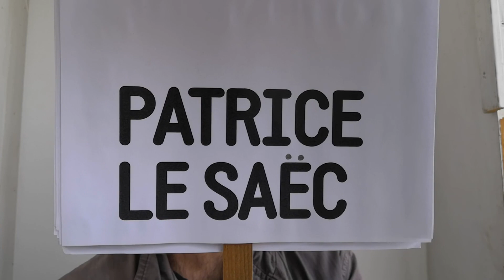2019 - 07 - NIP - Patrice Le Saëc - Pouce, un oiseau passe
« Ce n’est pas du théâtre, c’est un moment d’humanité » Joël Jouanneau.

Né en Bretagne, dans un milieu ouvrier, Patrice a vécu à Paris dans un environnement majoritairement intellectuel et artistique. Mais en juin 2015, quand son appartement prend feu, il se retrouve seul dans les décombres, face à lui-même.

Deux années d’errance suivent alors. Elles le conduisent à rencontrer des personnes contraintes à l’exil et à rouvrir les yeux sur nos existences.

Ce travail est la mise en parole de deux années d’errance... nourries de rencontres, de lectures et de réflexions, tant philosophiques que poétiques sur l’exil et les déplacements.

Oublier de faire du théâtre, ne pas être comédien. Rapprocher son propre destin de celui des exilés par une parole simple et directe, un cheminement de pensées, les yeux dans les yeux avec le public, dans son vêtement. Il ne reste plus qu’un banc sur lequel s’asseoir... et partager.

Le festival "Nous n'irons pas à Avignon" aura lieu du 11 juillet au 3 août à Gare au Théâtre !